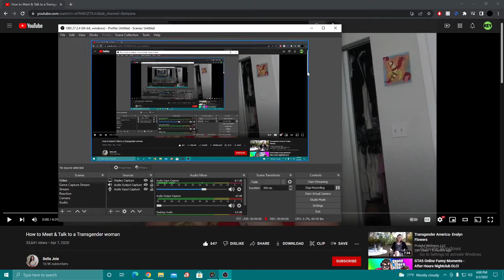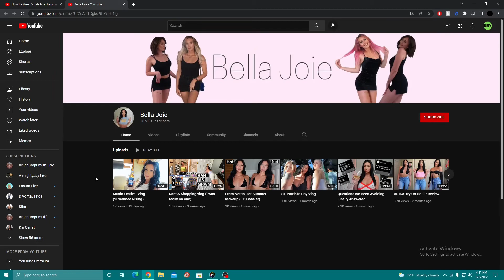How To Pull A Transgender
AS ALWAYS IF YOU LIKED THE VIDEO HIT THAT LIKE BUTTON, SUBSCRIBE IF YOU NEW, TURN ON NOTIFICATIONS TO STAY TUNED FOR MORE, COMMENT AND GIVE ME FEEDBACK, ALSO THANKS FOR WATCHING IT MEANS A LOT!!!